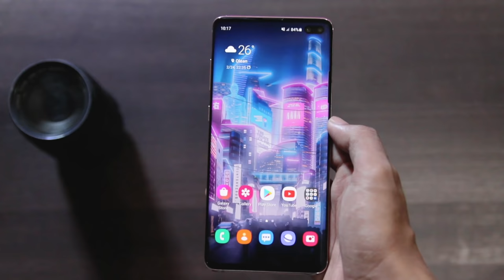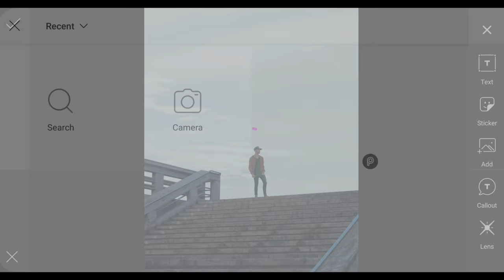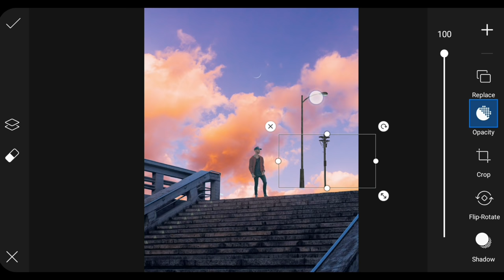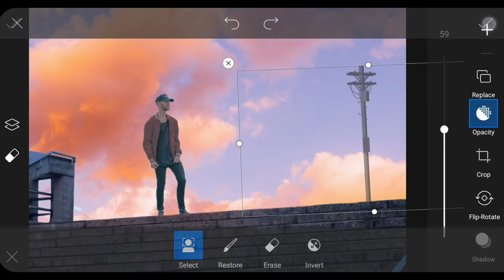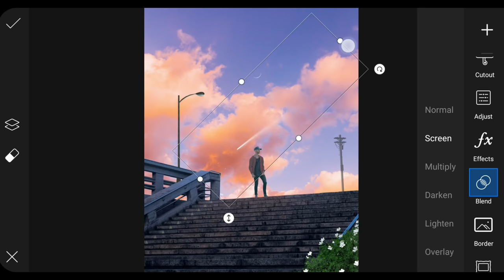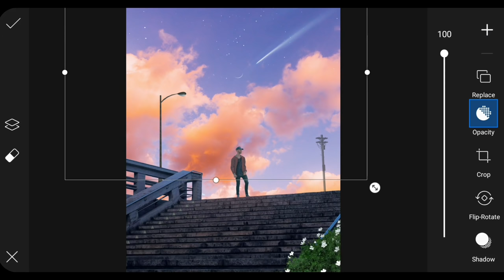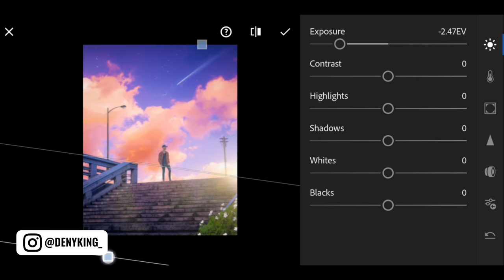How To Edit ANIME SCENERY in PicsArt Mobile - Deny King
"For sunlight, electric pole, and stars you can search on Google"